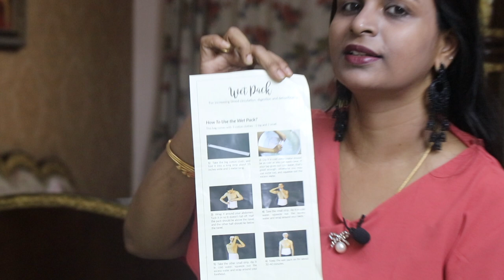Amazon shopping Haul 2019 | unboxing | Best kitchen gadgets in Tamil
Amazon grand sale 2019/ kitchen haul video in Tamil/ festival offers/ un boxing / shopping haul / maha be positive

in this video i have shared few tips about how to buy on line sale offers , discounts , when to buy new kitchen things , howmuch i spend for this kitchen products . how it will work and few tips about how to select products for healthy cooking . my recent Amazon online purchase , mainly my kitchen upgrades , kitchen appliances , fridge storage things .Hope you will enjoy my kithen upgrades .and what is amazon sale , how to order in festival time, how we can buy affordable kitchen and fridge organizer. This month october is mainly Amazon grand Indian Sale is going on . enjoy shopping and save money !👍👍

from Amazon &snapdeal&Evok
fridge organizing  boxes
restige knife set
vinoth steel cook ware set
 fridge baskets with lid and without lids
steel juicer
snap deal steel hangers
ziplock bags for vegetable storages
appam kadai
kulipaniyaram kadai
non- stick tawa
puttu maker mini
vegetable peeler
Coffee maker
Pillow
Karate dress
Earrings organisers
Sandwich maker
Hot water kettle

vegetable cutter

UCI6GreFSkXFHZKcCc5YUn1g